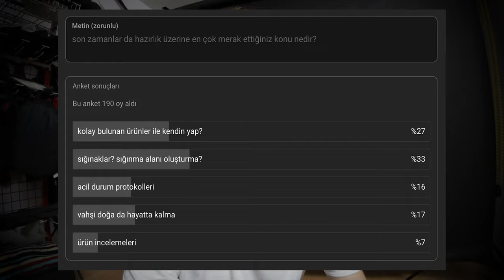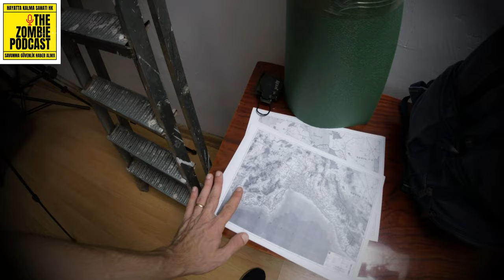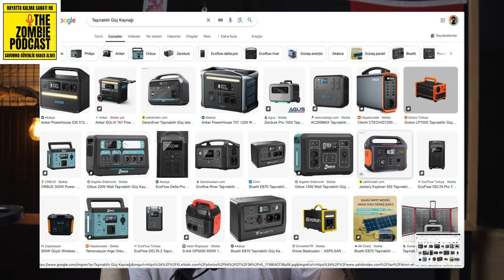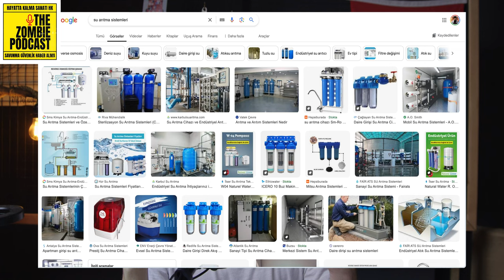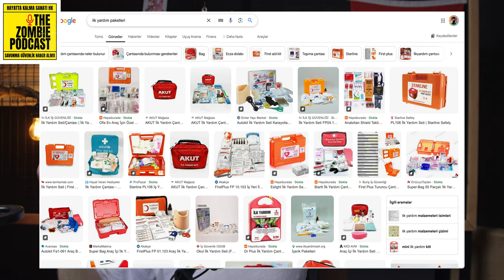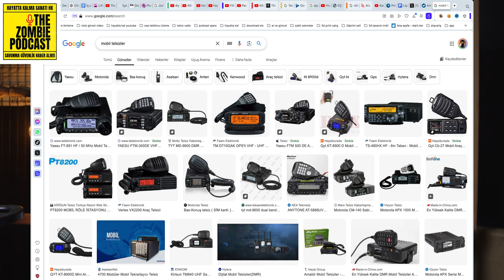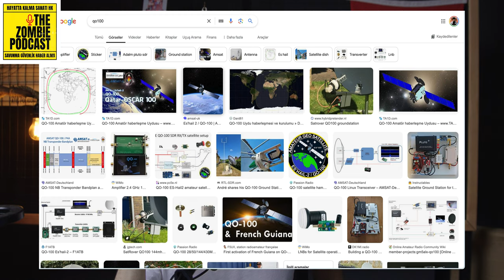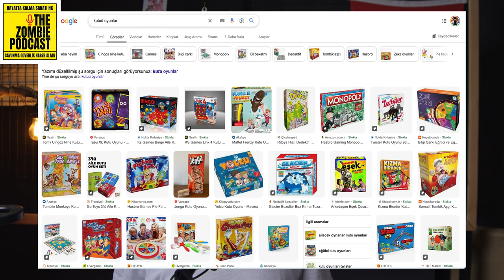Kendime Sığınma Alanı Yapıyorum! Gerekli Ekipmanlar, Sığınak Güvenliği ve Hazırlık İpuçları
Bu video, sığınak inşası ve acil durum hazırlıkları üzerine bir dizi içerik sunmayı hedefliyor. Tonguç Akarca, izleyicilere sığınak oluşturma sürecini, dikkat edilmesi gereken noktaları ve gerekli ekipmanları detaylı bir şekilde anlatıyor. Sığınakların güvenliği, malzeme kalitesi, havalandırma sistemleri ve gıda-su depolama gibi konular ele alınıyor.

Sığınak inşası uzun bir süreçtir.
Yer seçimi sığınak için kritik öneme sahiptir.
Sığınaklarda güvenlik önlemleri alınmalıdır.
Havalandırma sistemleri sığınak için gereklidir.
Gıda ve su depolama yöntemleri önemlidir.
Enerji kaynakları sığınaklarda düşünülmelidir.
İlk yardım malzemeleri her zaman hazır olmalıdır.
Sığınaklarda hijyen koşulları sağlanmalıdır.
Sığınaklarda konfor da göz önünde bulundurulmalıdır.

Sığınak İçin Gerekli Ekipmanlar
Sığınak Güvenliği ve Hazırlık İpuçları

"Bu asla bitmeyecek bir konu."
"Ben gerçek anlamda bir sığınak nasıl yapılır, anlatacağım."
"Sığınak için dikkat etmemiz gereken yaklaşık 10 madde var."
Chapters
00:00
Sığınak Challenge'ı Başlıyor
07:57
Sığınak İnşasında Dikkat Edilmesi Gerekenler
22:58
Sığınak İçin Gerekli Ekipmanlar ve Hazırlıklar

İyi seyirler.